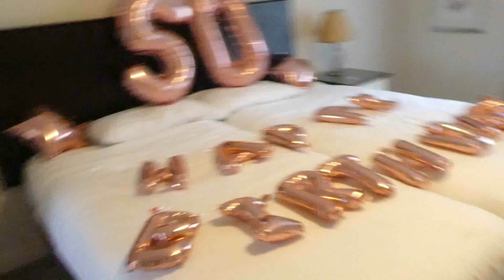BIRTHDAY SURPRISE | SPA WEEKEND | VLOG | JESS AND LOU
We surprised Jess's mom with a lovely spa weekend, full of drinks, snacks and relaxation! We hope you enjoy the vlog🥰